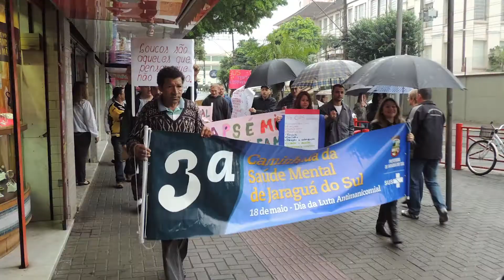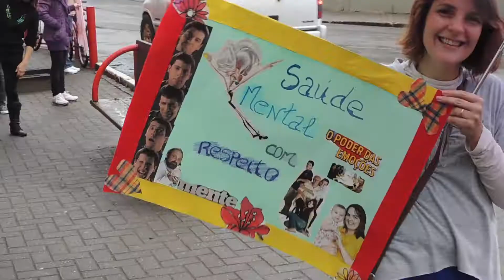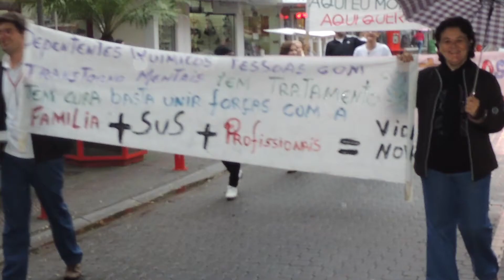A CAMINHO DA SAÚDE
Dia da luta antimanicomial 2013 em Jaraguá do Sul. Trabalho colaborativo da Saúde Mental e o NESEPA.